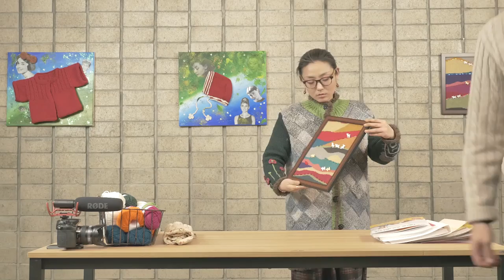지인문화공간 - 아뜨랑 지인문화공간 - 아뜨랑 서울시 서초구 언남17길, 플리마켓, 아트마켓, 수공예&아트, 문화콘텐츠, 한국여행, 수공/ 문화프로그램, 양재동문화의거리, 연인거리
지인문화공간은 수공예,아트 생활문화공간으로
문화프로그램, 커뮤니티프로그램을 운영합니다.

플리마켓, 아트마켓, 갤러리를 운영하고, 수공예, 아트상품을 전시판매하고 작가들에게는 수공예, 아티스트 작업실을 임대합니다.

베이글, 베이커리, 커피, 세계맥주, 와인을 즐기실 수 있으며
예약에 한해 다이닝서비스를 제공합니다.
영화를 함께 감상하고 음악, 도서를 진행합니다.
야외테라스와 흡연실, 5대의 주차시설을 갖추고 있습니다.

가족, 연인, 친구와 행복한 사랑의 스토리를 만들어 보세요.

위치,  서울시 서초구 양재동(언남 17길) 278-8번지
대관, 공간대여, 세미나참여, 다이닝 예약문의는
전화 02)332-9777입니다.